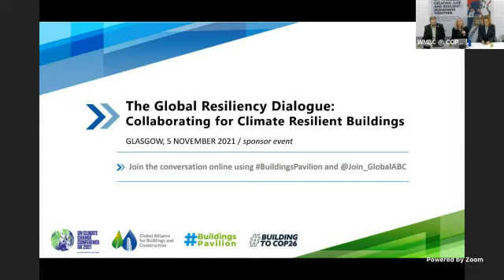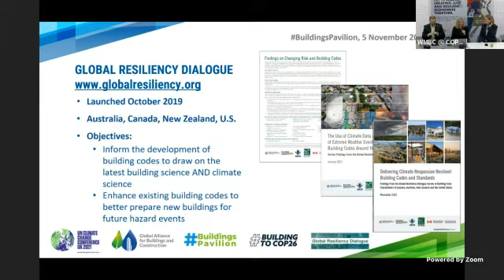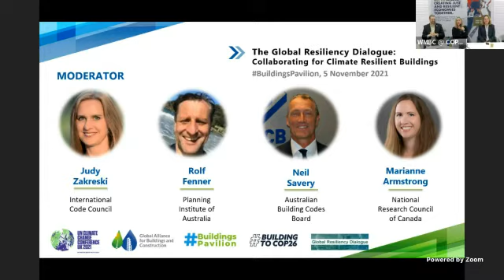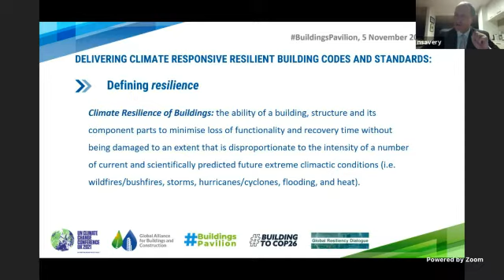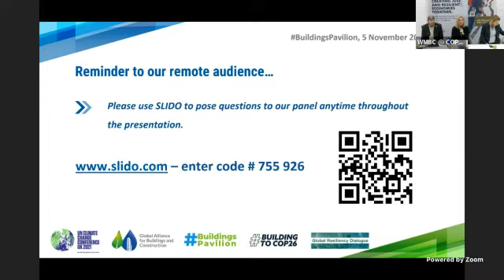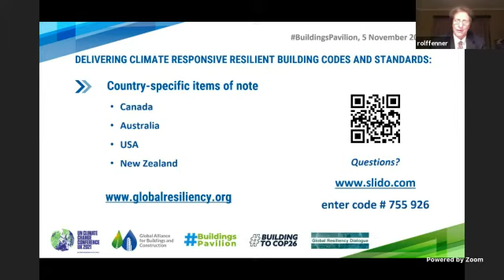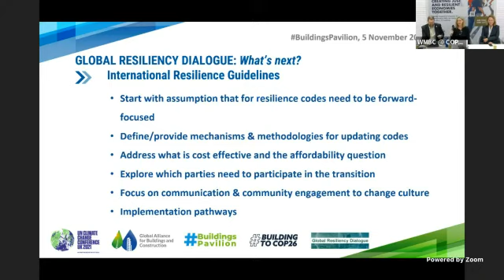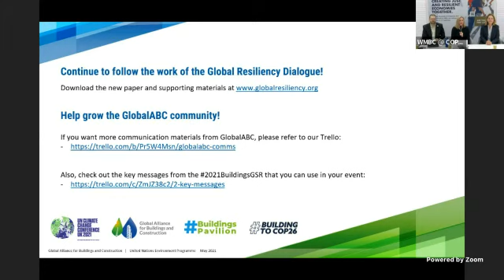COP26 Presentation: The Global Resiliency Dialogue -- Collaborating for Climate Resilient Building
Representatives from the Global Resiliency Dialogue announced the release of the new publication, Delivering Climate Resilient Building Codes and Standards in a hybrid presentation during COP26 in Glasgow.